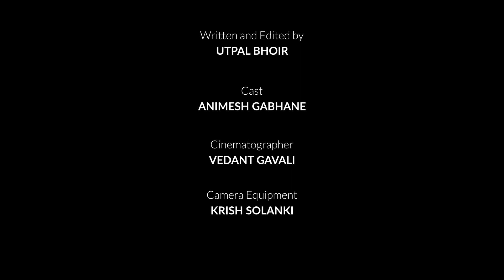BHAY | SHORT FILM | BY UTPAL BHOIR.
BHAY, A horror story with some seamless VFX to spice it up. Enjoy!
Written and Edited |Utpal Bhoir
Cast |Animesh Gabhane
Cinematographer | Vedant Gavali
Camera Equipment | Krish Solanki
Special thanks | Geet Gavali